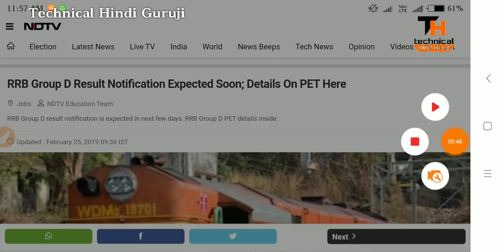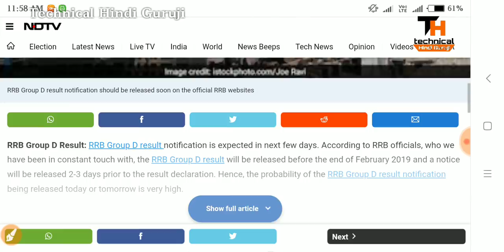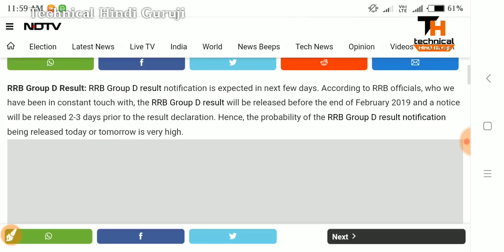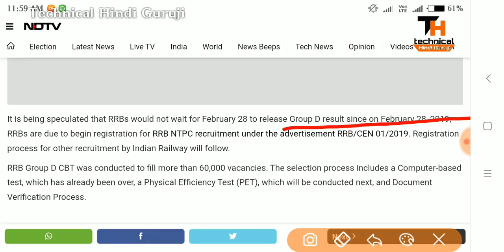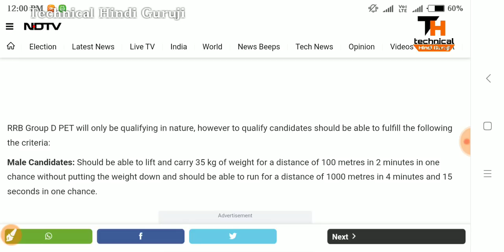Railway Group D Result 2018 | Physical Test | Medical Test | Documents Verification